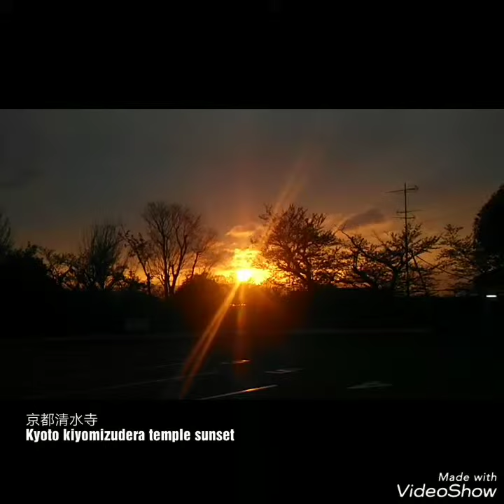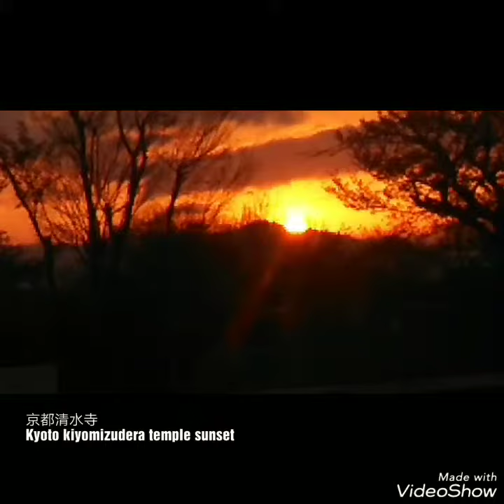20190314 清水寺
烟雨朦胧的日落真的很浪漫！